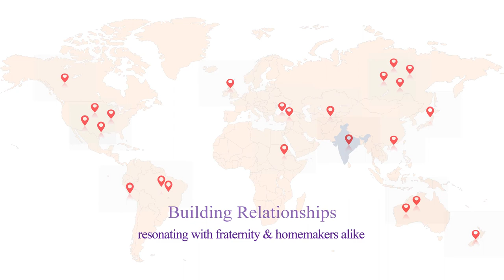Unveiling of India Art n Design's new Logo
India Art n Design's new brand identity was launched on 26th August 2020 - Departing from a monochrome, indigo-and-white design, the new logo dons a colourful identity; one, we believe, effectively conveys the essence of the IAnD brand, how it has both, matured and transformed.